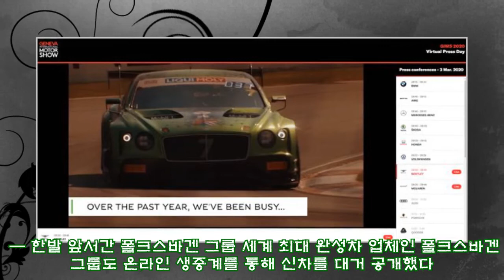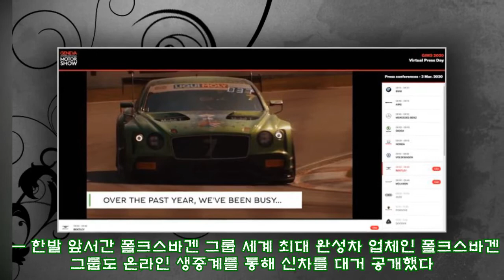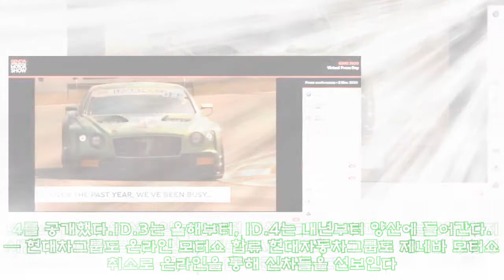코로나에 '온라인 모터쇼'로 변신한 제네바 모터쇼..어떤 차 나오나 봤더니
,#'온라인,변신한,#'온라인,
코로나에 '온라인 모터쇼'로 변신한 제네바 모터쇼..어떤 차 나오나 봤더니 ►Subscribe for more ►Donation 신종 코로나바이러스 감염증(코로나19) 확산으로 취소된 ‘2020 제네바 국제모터쇼’가 온라인 모터쇼로 변신했다. 올해로 90회째를 맞